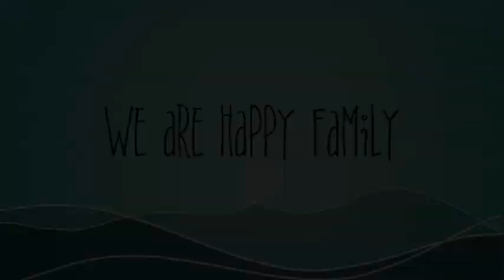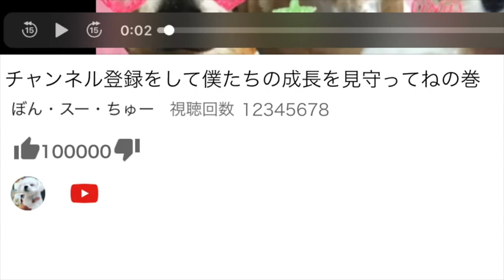おすわりする犬しない犬。甘え上手のちゅーぶ君と不器用なとの君。マルチーズ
ちゅーちゃんは常識的な芸は一切しません！したいやつがすればいいってってことらしいです(o^―^o)ﾆｺ　〇ぼんスーちゅーに、ショートムービー中心のサブチャンネルが出来ました。「劇団ぼん　わんにゃん劇場」

こちらもどうぞよろしくお願いします。

ぼんスーちゅーSNS